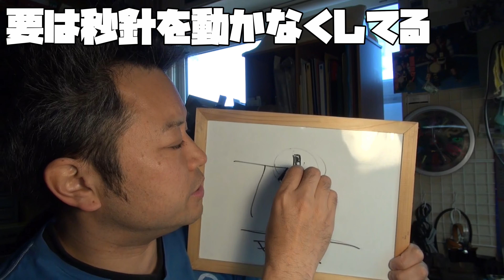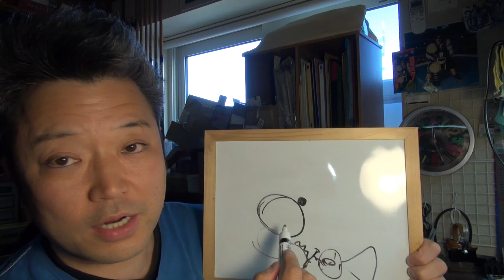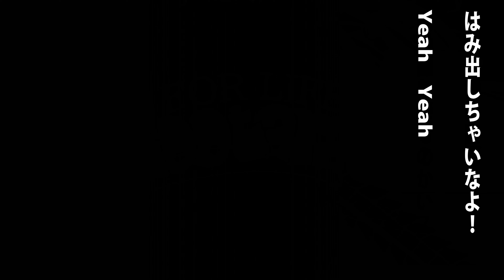魔改造！クロノグラフ加工のためのムーブメント加工方法！難易度MAXの挑戦！後編趣味,多趣味、ROLEX、DAYTONA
パッと見クロノグラフの加工方法！今日はそれをご紹介！後編！ここを注意！って感じだが俺もまだまだ発展途上だが…今後も進化させるが、今回は進化の途中経過！さあ残りを見ていこう！